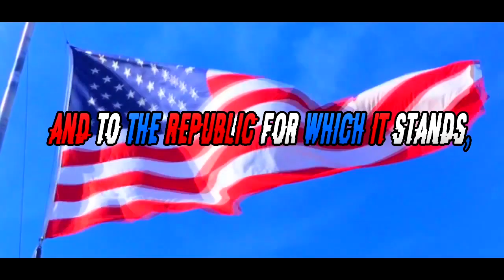😟May 4 2021🍩